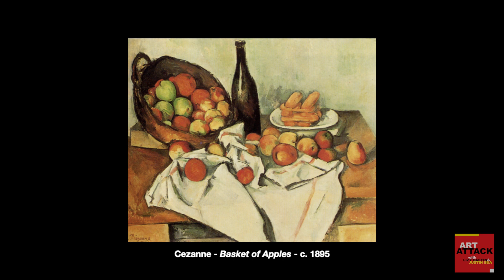Art Attack: Van Gogh and Gauguin--One Fu*cked Up Friendship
For 9 turbulent weeks in 1888, artists Vincent van Gogh and Paul Gauguin lived together in Arles. During this time, the two men produced some of their most insightful and iconic paintings. Also during this time, the artists had bitter arguments, one of which ended with van Gogh's infamous ear-cutting episode. Join art historian Lizy Dastin and artist Justin BUA as they discuss the work and the interpersonal dynamics.